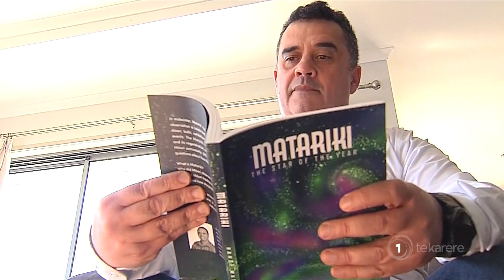Māori scientists severely underrepresented in universities, science institutes – study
Māori scientists are severely under-represented in NZ universities and Crown Research institutes according to new research released today. The lead author says the data shows institutes are failing to build a sustainable Māori scientific workforce.  Irena Smith reports.